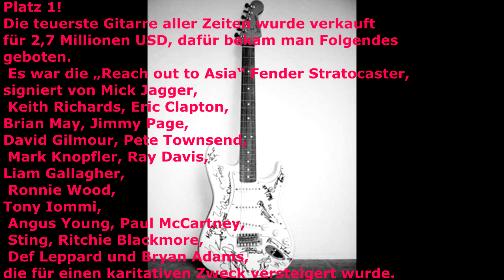Die 10 teuersten GITARREN der WELT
Stand 15.3.18